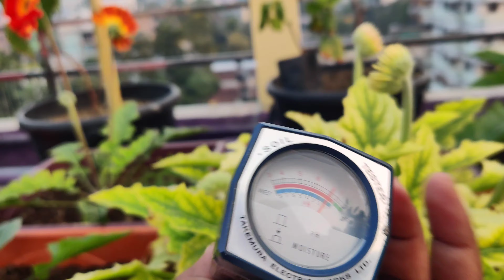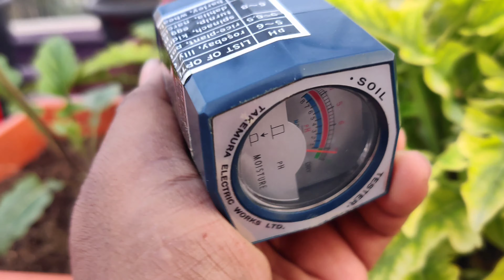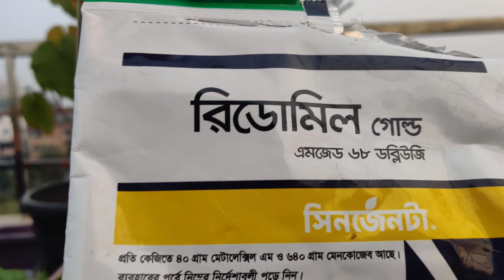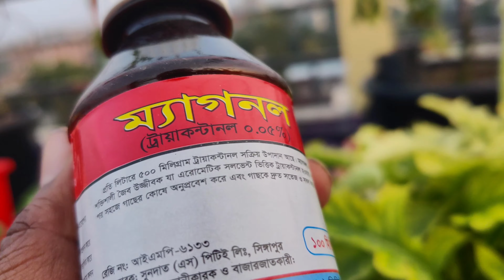জারবেরা গাছের সম্পূর্ণ যত্ন পরিচর্যা || কি করলে প্রচুর পরিমাণ জারবেরা ফুল ফুটবে? || Gerbera care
লাল, সাদা, হলুদ, পিংক, ম্যাজেন্টা, কমলা রঙের জারবেরা ফুল। এই ফুলের চারা এতদিন ভারত থেকে চোরাপথে আসত। তাও সেটা পশ্চিমবঙ্গ নয়, ভারতের ব্যাঙ্গালুরু, পুনে থেকে। আর এখন এই চারা তৈরি হচ্ছে টিস্যু কালচারের মাধ্যমে বাংলাদেশে।

সূর্যমুখী পরিবারের জনপ্রিয় ফুলটির নাম জারবেরা। উইকিপিডিয়ার তথ্য অনুযায়ী, উদ্ভিদবিজ্ঞানী ক্যারোলাস লিনিয়াসের বন্ধু জার্মান উদ্ভিদবিজ্ঞানী ও প্রকৃতিবিদ ট্রাউগট গেরবার নামানুসারে এর নামকরণ করা হয়েছে। সাধারণত ফুলটি আফ্রিকান ডেইজি নামেও পরিচিত। প্রায় ৩০টি প্রজাতির জারবেরা ছড়িয়ে আছে দক্ষিণ আমেরিকা, আফ্রিকা ও এশিয়ায়। ফুলটি পৃথিবীব্যাপী কাট ফ্লাওয়ার হিসেবে জনপ্রিয়তা পেয়েছে।

সূর্যমুখীর মতো দেখতে এই ফুলগাছের পাতা পালং শাকের মতো। দেশে লাল, সাদা, হলুদ, গোলাপি, কমলাসহ কয়েকটি রঙের জারবেরার চাষ হয়। সারা বছরই জারবেরা ফুল ফোটে।

যশোরের গদখালীতে অন্যান্য ফুলের সঙ্গে ২০০৮ সাল থেকে চাষ হচ্ছে জারবেরা এবং ২০০৯ সাল থেকে ইউরোপের ফুল লিলিয়াম। জারবেরা ও লিলিয়ামের চারা ফুলচাষীরা ভারত থেকে চোরাপথে নিয়ে আসতেন। জারবেরা ফুলের চাহিদা ব্যাপক। জারবেরা ফুলের নান্দনিক সৌন্দর্য ফুলের জগতে এক আলাদা মাত্রা যোগ করেছে। সাধারণত জারবেরা ফুল গাছ থেকে তোলার ৮-১৫ দিন এবং গাছে ফোটা অবস্থায় ৩০ থেকে ৪৫ দিন সতেজ থাকে। ফলে বাসাবাড়িতে এর চাহিদা অনেক।

জারবেরা ফুলের বীজ থেকে চারা হয় না। সাকার উৎপাদনের মাধ্যমে বংশবৃদ্ধি করে। মাতৃগাছ থেকে বারবার চারা উৎপাদন করলে এ ফুলের গুণগতমান ও উৎপাদন হ্রাস পায়। একসঙ্গে অল্পসময়ে অধিক চারার জন্য এবং জীবাণুমুক্ত চারার জন্য টিস্যু কালচার আবশ্যক। একবার চারা রোপণ করলে বহু বছর ফুল পাওয়া যায়। চারা রোপণের ১ বছর পর থেকে ফুল ও স্টিক ছোট হতে থাকে। বাণিজ্যিক চাষের ক্ষেত্রে এক বছর পরপর নতুন চারা রোপণ করা ভালো। চারা রোপণের ৬০ দিনের মধ্যে ফুল আসে। জারবেরা একটি বীরুৎজাতীয় বহুবর্ষজীবী উদ্ভিদ। একটি গাছ থেকে বছরে ৫০ থেকে ৬০টি ফুল পাওয়া যায়।

চোখজুড়ানো বাহারি রঙের কয়েকটা জারবেরার গাছ ছাদে রাখলে ছাদের সৌন্দর্য অসম্ভব বৃদ্ধি পায়। ছাদে এর চাষ করতে হলে জারবেরা গাছগুলোকে অন্য গাছের ছায়ায় রাখা যেতে পারে। তাতে হালকা রোদও পাবে আবার হালকা ছায়াও পাবে। টবে যাতে বৃষ্টির পানি জমে না থাকে তা অবশ্যই লক্ষ্য রাখতে হবে।